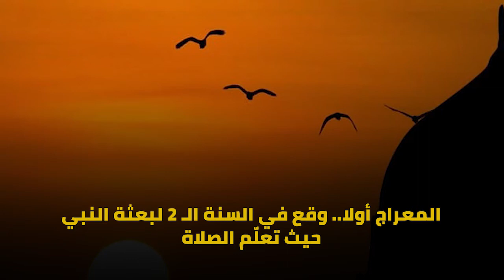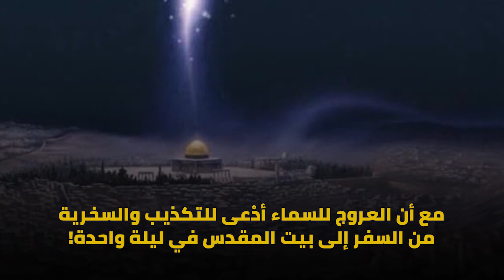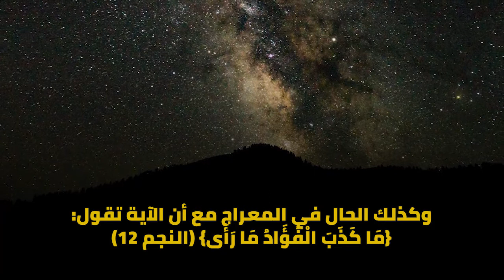الإسراء والمعراج حدثين منفصلين كل منهما حدث بتارخ منفصل عن الثاني / الجماعة الأحمدية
الإسراء والمعراج حديثين منفصلين كل منهما بتاريخ منصل عن الاخر
للتعرف على الجماعة الإسلامية الأحمدية:
1- رابط الموقع الرسمي للجماعة الإسلامية الأحمدية:

2_معلومات عن القناة الفضائية العربية:
تردد قناة mta3 العربية
•  Eutelsat (Nile Sat): 7° WEST-A 11392MHz 27500 V 7/8
•  Galaxy 19: 97° WEST 12184MHz 22500 H 2/3
•  Hotbird 13B: 7° WEST 11200MHz 27500 V 5/6
•  Palapa D: 113° EAST 3880MHz 29900 H 7/8

5_ رابط كتب الإمام المهدي والمسيح الموعود عليه السلام

عناويين أخرى.